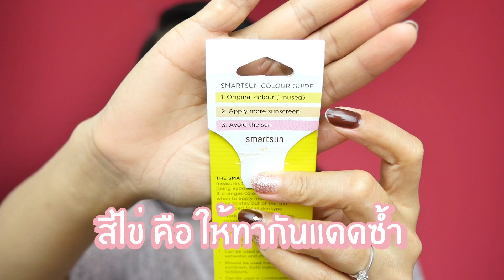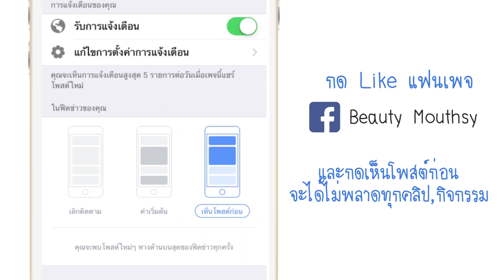รีวิว สเปรย์กันแดด 4 แบรนด์ ☀️ ตัวไหนรอดสุด 👍🏼 | BEAUTY MOUTHSY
รีวิวสเปรย์กันแดด 4 แบรนด์แบบจุกๆ ตั้งแต่ราคาหลัก 100.- ไปถึงหลัก 1,000.- กันไปเลยจ้า ใครที่อยากพกสเปรย์กันแดดไปใช้ระหว่างวัน แต่ยังตัดสินใจไม่ได้ว่าแบรนด์ไหน เจ้จัให้ดูแล้วตามคำขอเด้อค่าเด้อ